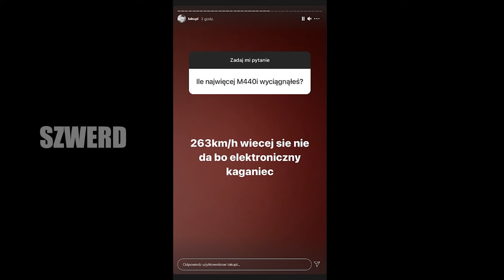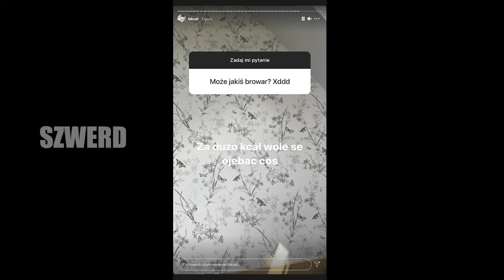MADZIA DRIVERKA | DORWAŁ LODA EKIPY | INSTASTORIES TAKU#1 🤣🔥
🔥Siemanko!🔥

► Chcecie więcej Shocików z Taku na kanale? Zostaw 👍

ELOOOOOOOOO! 🖐️